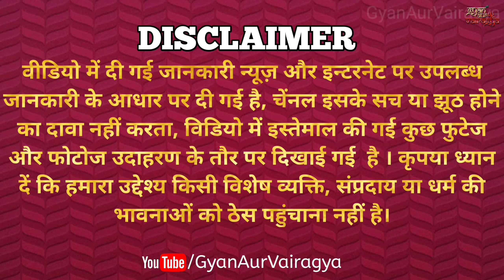जब श्री राम राजा दशरथ के पुत्र नहीं थे तो दशरथ पुत्र क्यों कहलाये? | Kya Ram Dashrath Ke Putra The?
Humne Raja Dashrath ko Shri Ram ke pita ke roop me suna hai, parantu kya aap jante hai ki Shri Ram Raja Dashrath ke putra nahi the phir weh kiske putra the?
Aaj ke video me hum aapko batayenge ki Jab Shri Ram Raja Dashrath ke putra nahi the to Dashrath putra kyu kehlaye?